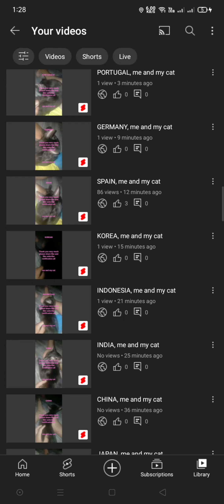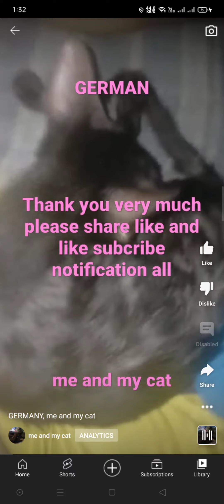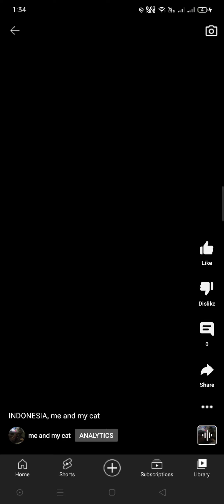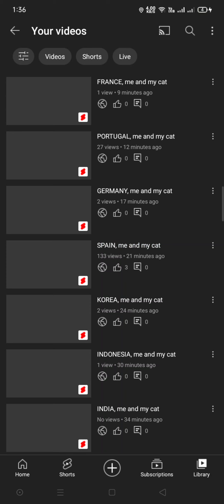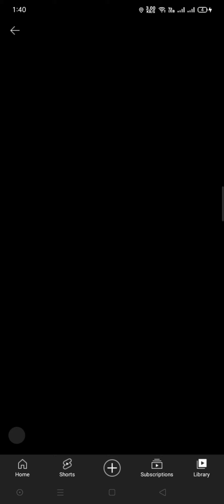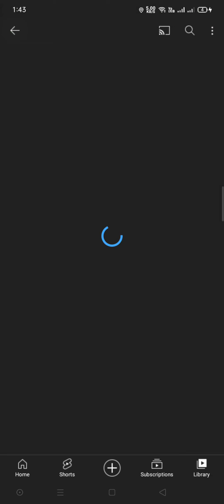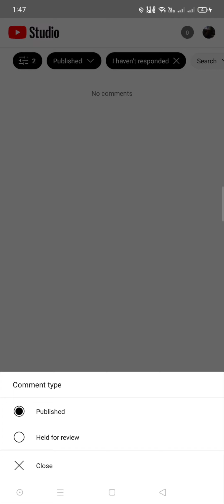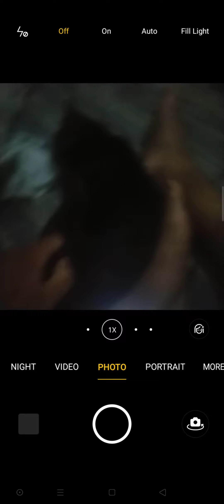thank you to the world, me and my cat